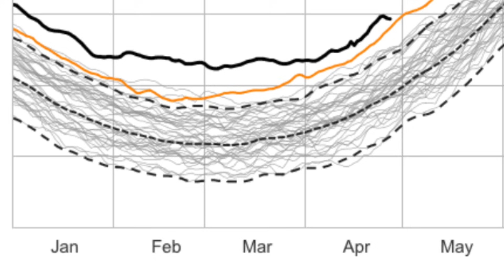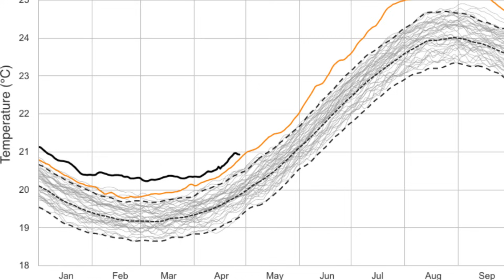Strong Winds Pulse Through The Caribbean, Very Warm Atlantic to Fuel Hurricane Season • 28/04/24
This update video covers weather activity across the Caribbean and we look at the very warm sea surface temperatures which will aid in development once the season kicks off.